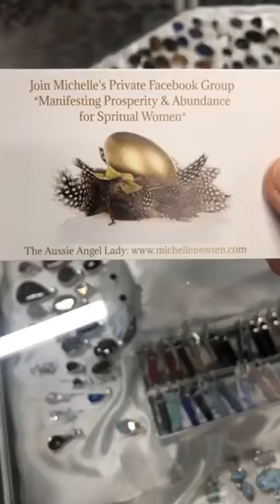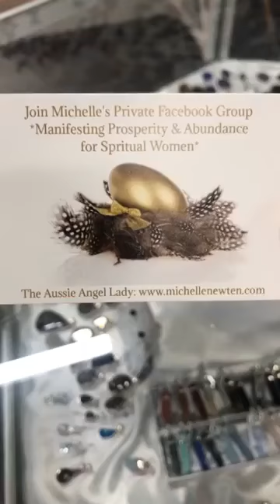🌹Rose Quartz Rough Chunks 🌹 💗 AOK 151 High Street Shepparton 💗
🌹Rose Quartz Rough Chunks 🌹
💗 AOK 151 High Street Shepparton 💗